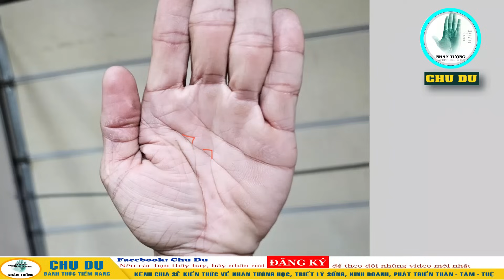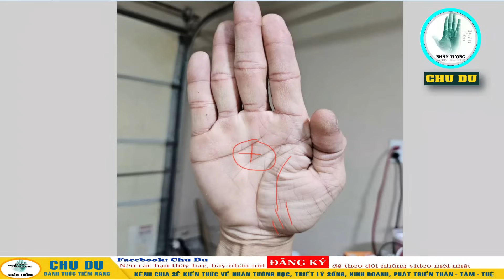Phải Đủ Duyên Đủ Phước Bạn Mới Nghe Được Video Này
- Kênh Chu Du không phải là kênh bói toán, mê tín dị đoan. Kênh Chu Du là sự kết hợp giữa: Thần Số Học + Nhân Tướng Học + Đạo Phật để giúp các bạn hiểu được sứ mệnh của mình hơn trong cuộc sống. Trong đó, Thần số học sẽ giúp các bạn nắm bắt được các Đỉnh cao trong cuộc đời của mình để nắm lấy cơ hội. Nhân tướng học sẽ giúp cho các bạn đoán định được tính cách và tương lai của mình qua từng gian đoạn. Trong khi đó, Đạo Phật sẽ là ngọn đuốc thắp sáng để các bạn quyết định con đường đúng đắn, phù hợp nhất với con số chủ đạo của mình và nhân tướng chỉ tay. Khi nắm được các điều đó sẽ giúp các bạn Đánh thức tiềm năng bên trong, phát triển bản thân toàn diện về: THÂN - TÂM - TUỆ.
- Trong mỗi Video có chứa đựng những kiến thức hữu ích để các bạn học tập, tích lũy âm đức và phước báu cho mình.
- Kênh Chu Du không nhận bất kì khoản tiền nào. Hoàn toàn miễn phí cho các bạn
- Khi gửi bàn tay thì có nghĩa là các bạn đã đồng ý để mình chia sẻ bất cứ lúc nào mà không cần phải hỏi ý kiến.
▶ Nếu các bạn thấy việc làm này là Hữu ích và Giúp được nhiều người thì có thể Donate (Ủng hộ) mình tại: